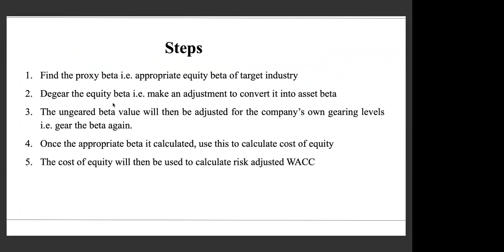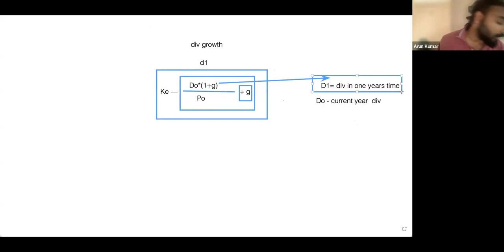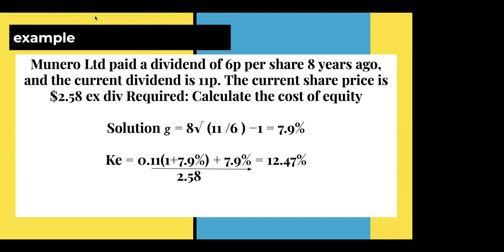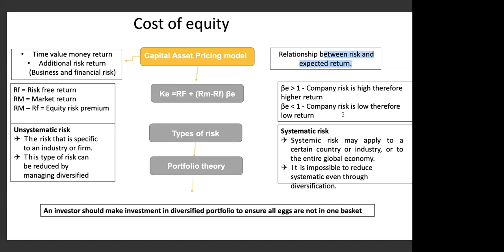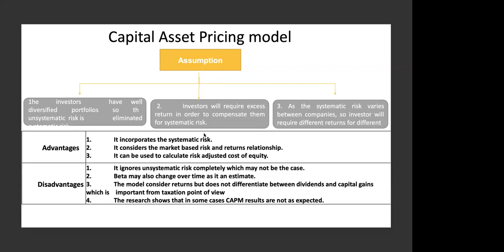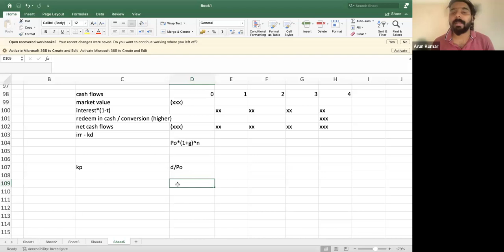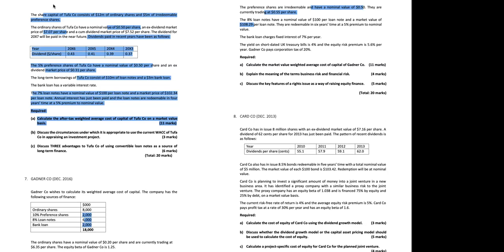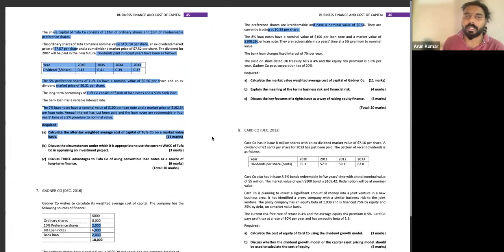Eximus ACCA FM Crash Course | Day 3